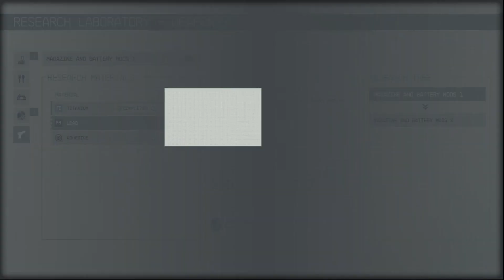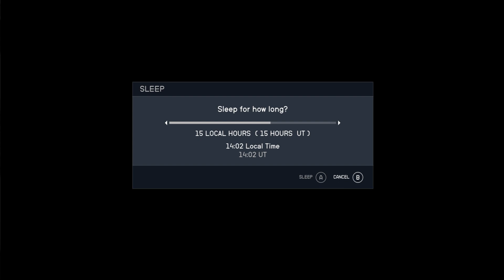Starfield Playthrough EP71 | Andreja 3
Andreja 3
Difficulty: Normal

This is my playthrough of Starfield, Playing as Captain Kaylee, trying to do the best by the settled system as She can and making as much money as possible at the same time to make a pretty ship with a pretty armoury.

I Started on EA Launch day so these videos are quite far behind. There is a mixture of videos from my Vods, and then some offline play, where I remember I will put that here.

These will be scheduled to release Daily until I catch up, 9PM UK time (4pm EST)